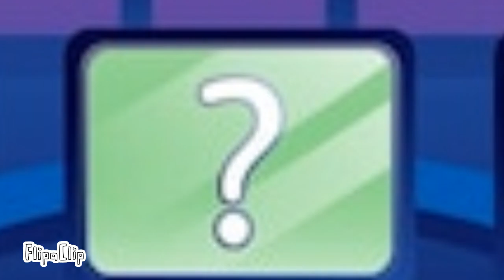gavin animates game show (khonjin house)